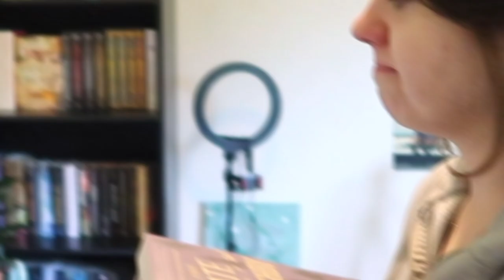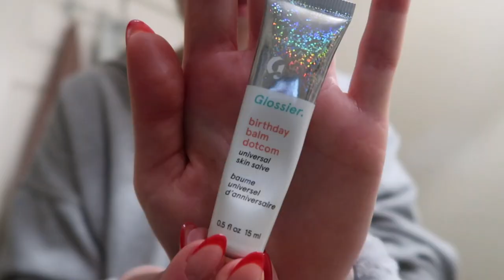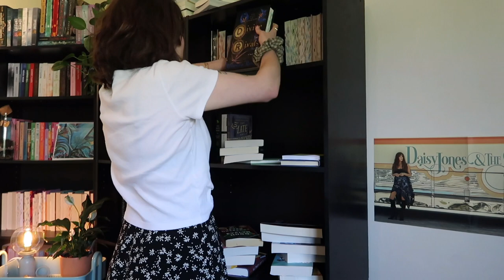I need another bookshelf [a very quick vlog]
Hey my lil Raindrops! Welcome back, or welcome home. My name is Desiree, it’s so nice to have you here! I’m the creator behind RainyDaysLibrary; I’m an English Major, a booktok/bookstagram content creator, an a devoted book-lover (of course)

As we all know, I love to buy books, so it only makes sense that I (already) need another bookshelf in my office ... right?

Happy reading! 🌧

★ socials ★
instagram ↠ @rainydayslibrary
tiktok ↠ @rainydayslibrary
spotify ↠ @Desiree WB
pinterest ↠ @RainyDaysLibrary

📚Bookclubs📚

☔ FAQ☔
what's your name? Desiree (she/her)
what do you use to film? canon g7x mark ii + iphone 12 pro max
why is your channel called RainyDaysLibrary? The shop is now closed until further notice, but I kept the name!